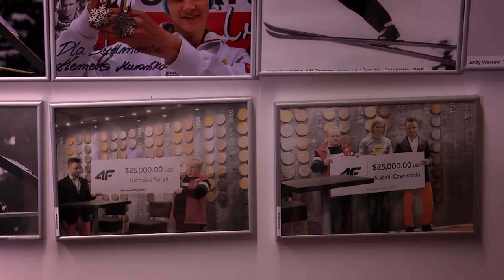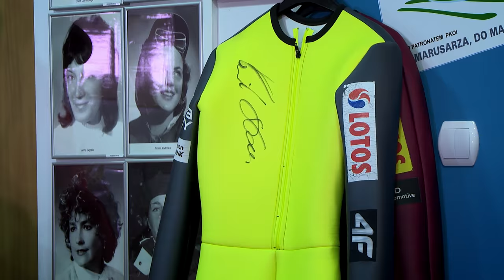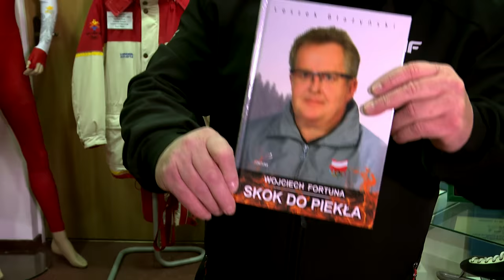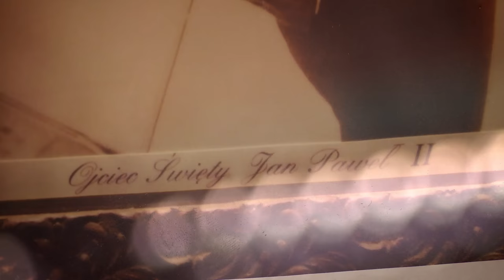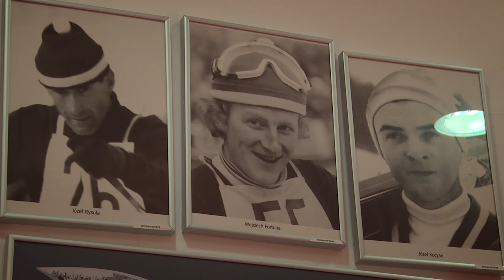Małysz, Stoch, Kowalczyk i... Jan Paweł II. Niezwykła ekspozycja Wojciecha Fortuny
Mistrz olimpijski z Sapporo w skokach narciarskich Wojciech Fortuna, który pracuje w ośrodku WOSiR Szelment, stworzył tam znakomitą ekspozycję pamiątek narciarskich "Od Marusarza do Małysza i Kowalczyk". Wybraliśmy się w to miejsce z kamerą, a słynny skoczek osobiście oprowadził nas po wystawie, prezentując kolejne eksponaty i opowiadając o swoich wspomnieniach. Zapraszamy do obejrzenia krótkiego reportażu wideo, przygotowanego przez  reportera WP SportoweFakty Michała Bugno.